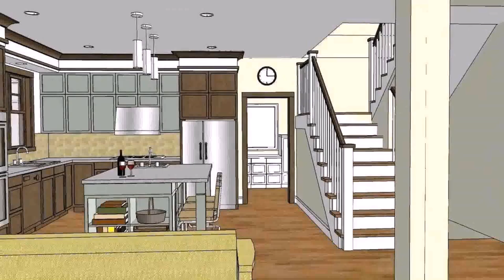Buy Car NY 5% DP